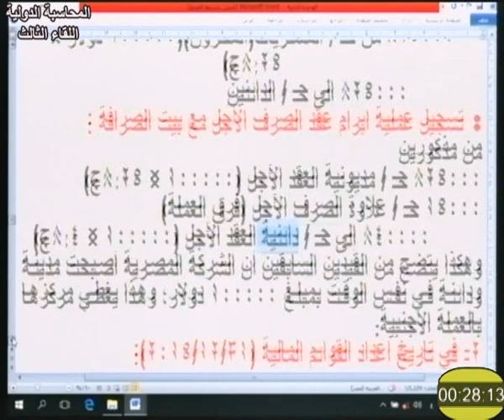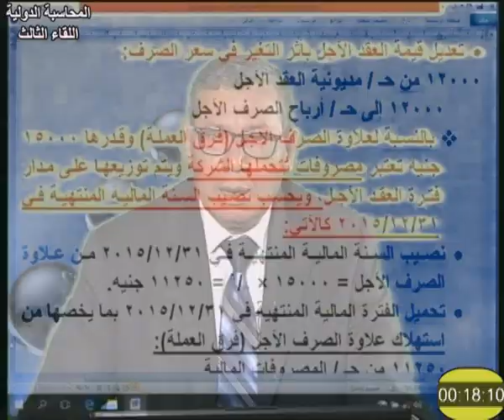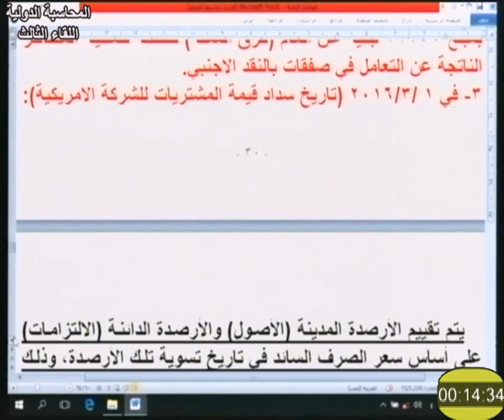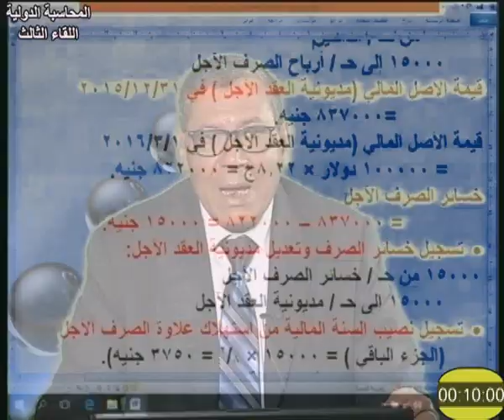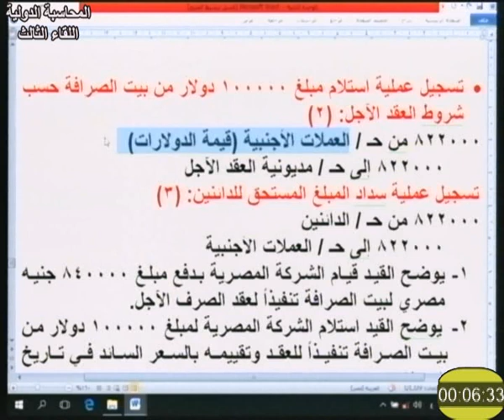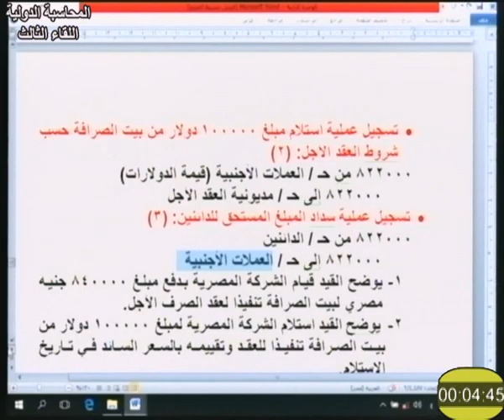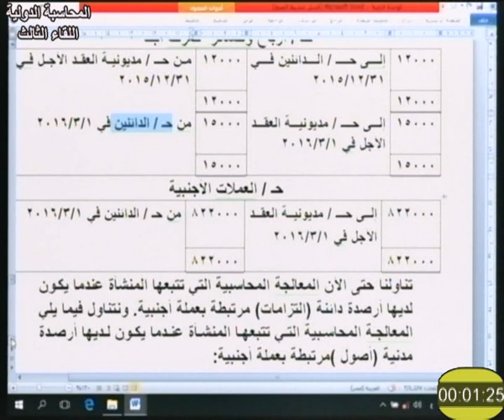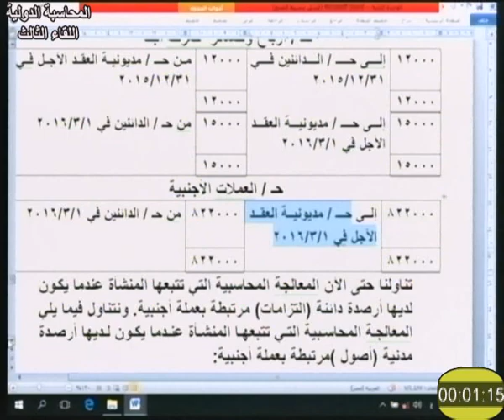المحاسبة الدولية لقاء 3 د سيد عبدالعاطي 103 دبلومة محاسبة تعليم مفتوح